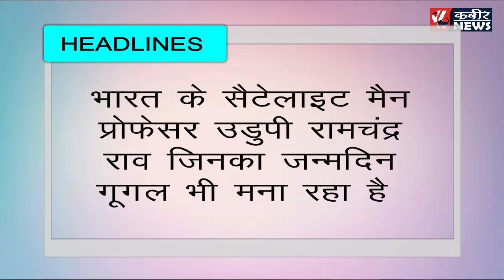BULLETIN 10 MARCH :कौन है भारत का सैटेलाइट मैन ऑफ इंडिया ?कानपुर में कहाँ मिला खजाना ?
बहुजन समाज , राजनीति, मनोरंजन, बॉलीवुड, व्यापार और खेल में नवीनतम समाचारों को शामिल करता है।  Kabeer News चैनल की लाइव खबरें एवं ब्रेकिंग न्यूज के लिए बने रहें ।

Kabeer news channel covers the latest news in  bahujan samaj ,politics, entertainment, Bollywood, business and sports.